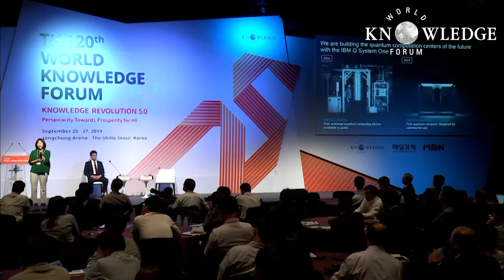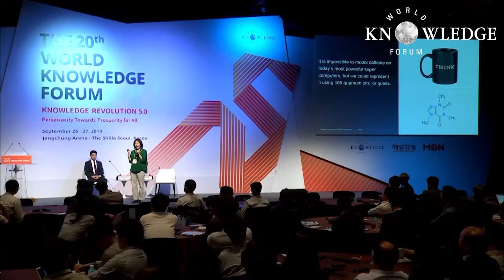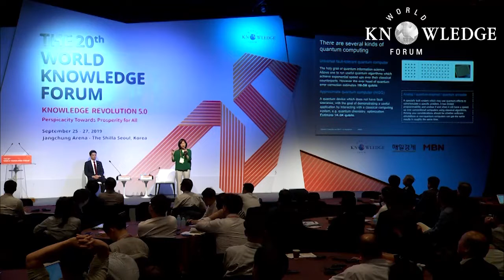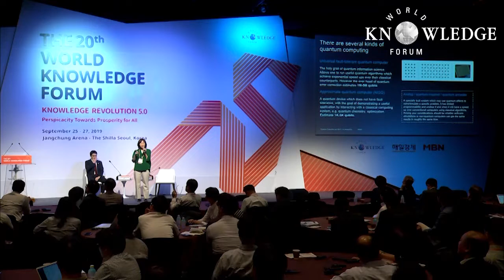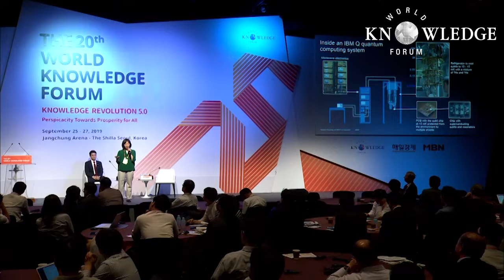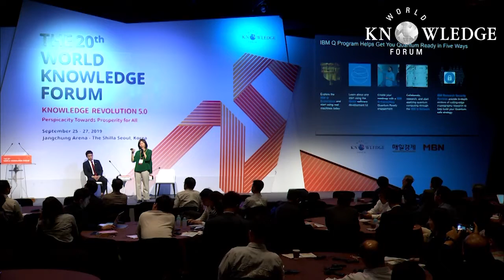Future of AI: Quantum Computing│Kyungsoon Eum (IBM Korea, CTO)｜WKF 2019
Future of AI: Quantum Computing│Kyungsoon Eum (IBM Korea, CTO): The development of computing and information technologies that began in the 20th century has drastically transformed the society, and it continues to do so. Now we are more connected than ever before, and the digital world grants us an access to vast amount of data. The accessibility to big data has led to building artificial intelligence, which in turn has emerged as a revolutionary approach for analyzing and interpreting big data to solve complex problems. However, with the current paradigm of so-called classical digital computing, a threshold of the computing capacity will soon be reached.

On the other hand, the development of quantum mechanics in the early 20th century, which revolutionized science, provides the most precise descriptions of the rules that nature follows on the atomic level. Interestingly, quantum particles behave very differently from our ordinary daily experiences. For example, they can exist in two places at the same time, behave like waves, and correlate with each other in a counterintuitive way. As transistors keep getting smaller, quantum effects become unavoidable and must be embraced for further technological growth. Quantum computing sees such quantum effects as tremendous opportunities and harnesses them for highly efficient and powerful information processing. Theoretical studies show that quantum computing can outperform its classical counterparts for solving various problems with broad applications, such as code breaking, optimization, quantum chemistry simulation, and machine learning to name a few. Quantum computing is not only powerful, but also feasible. Indeed, prototype quantum computers already exist and are open to the public in the cloud. Given the current pace of quantum technological advancement, we expect to have quantum devices that are beyond classical capabilities within a decade.

This session will provide a brief introduction and the progress of quantum computing, and discuss its prospects on revolutionizing the current information technology, with an emphasis on the intersection of quantum computing and machine learning.